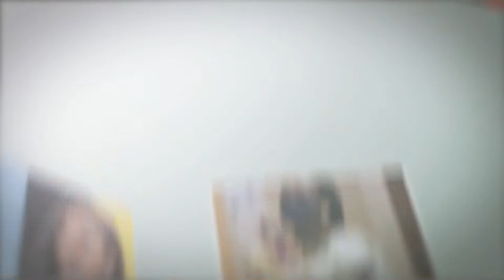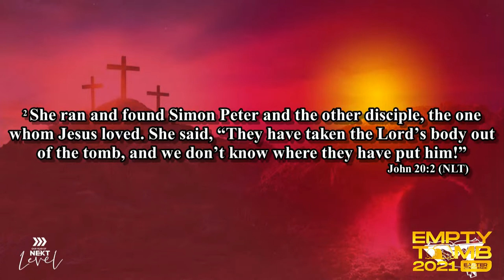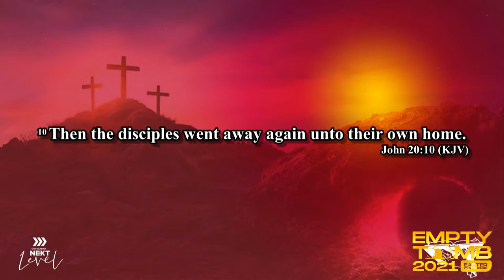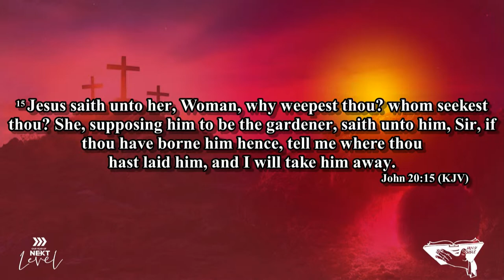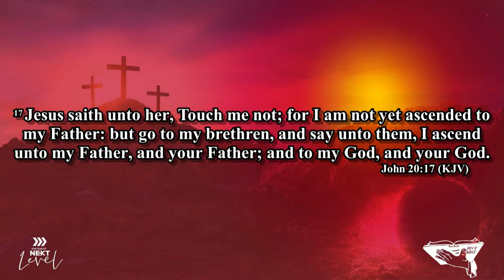EMPTY TOMB CONFERENCE 2021 (The Tomb is Empty) - REV. YAW KWAKYE (JOHN 20:1-18)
The Tomb is Empty by Rev Yaw Kwakye | Wisdom Embassy (WE) Church

He was killed, buried and on the third day He arose again. Jesus left the tomb empty. Every Easter, we reflect on this miraculous event. Jesus did the unthinkable, the unexplainable, the unattainable all while He was fulfilling prophesy. He shut down all doubts and returned with the promise of tomorrow.

In “The Tomb is Empty”, Reverend Yaw Kwakye references the miracle and the prophesied event of Jesus rising and leaving the tomb. He teaches that in Jesus leaving the Tomb, we have acquired power. Power to receive possessions and the power to turn every bad situation around.

To support this ministry and help us continue to reach people all around the world

Preparing you for the Kingdom of God. This is the vision of We Church, led by Pastor S. Adam Wunibee and based in Toronto, Ontario with multiple locations throughout  Canada, US and Ghana

Focus Points:
1:02:26 – John 20 verse 1 to 18
1:07:11 – What did they see?
1:12:06 – He’s coming back!
1:16:18 – If you are going to defeat the enemy you have to be in the spirit
1:19:18 – He knows how to fight your battles
1:24:40 – It is not a physical battle
1:25:59 – It is finished
1:32:49 – Power has been given to you and I

1:36:26– Everything you need is in Jesus!

THE TOMB IS EMPTY | Rev Yaw Kwakye | WE Church